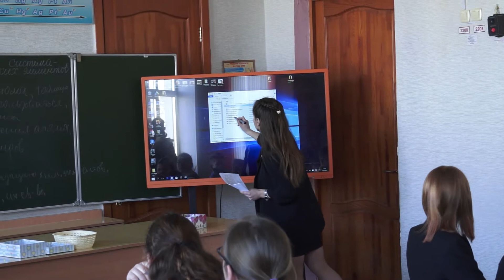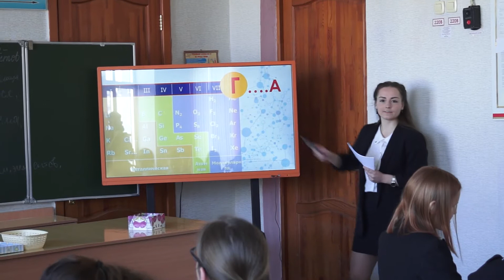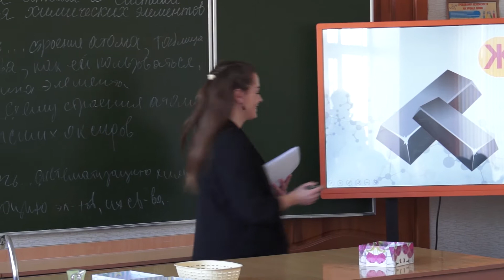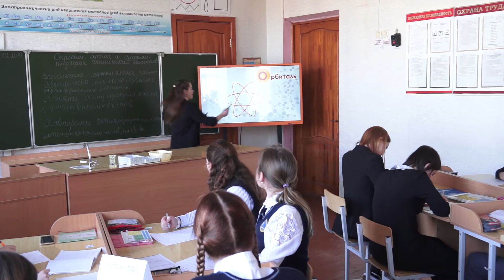ПЕДАГОГИЧЕСКИЙ ДЕБЮТ 2019, Химия, Данильчик Дарья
26 марта 2019 года в комитете по образованию Мингорисполкома прошел финал городского конкурса профессионального мастерства «Столичный учитель – столичному образованию» в номинации «Педагогический дебют». В финале принимали участие шесть конкурсантов, четверо из низ – студенты ведущего педагогического вуза Беларуси. Финалистам предстояло рассказать о методическом приеме преподавания, который, по их мнению, может быть использован на уроке.